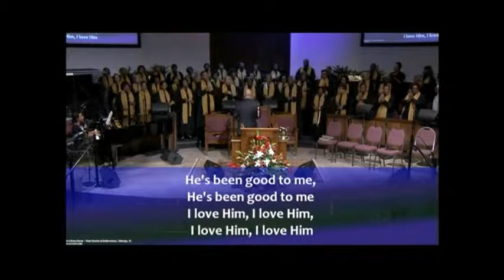Hanq Neal | Song: He's Been Good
Wheeler Avenue Baptist Church | Worship Service
Houston, Tx